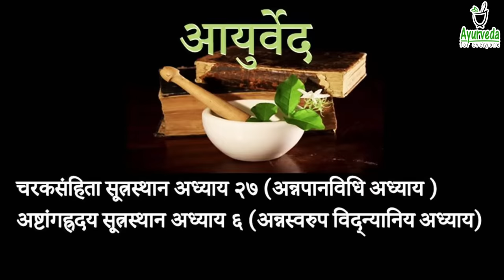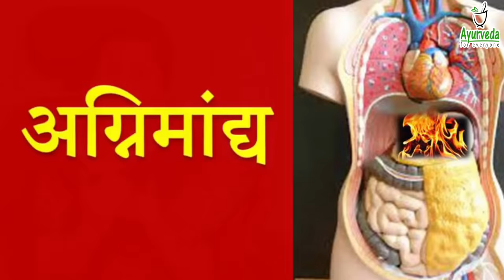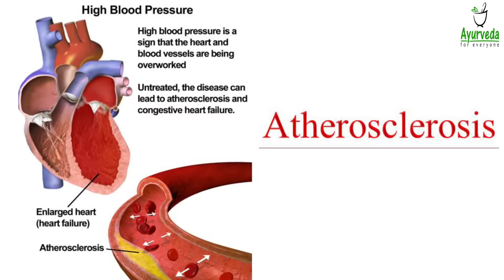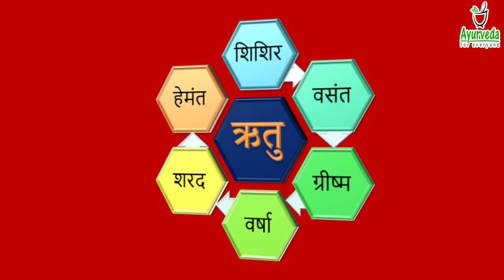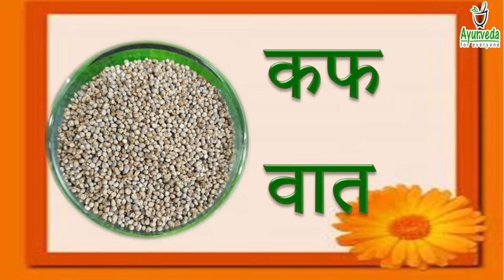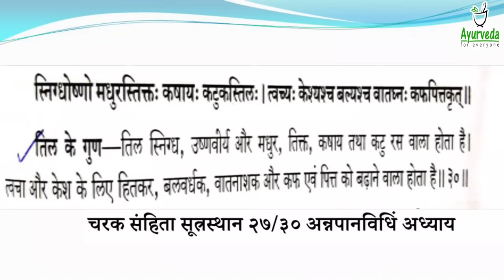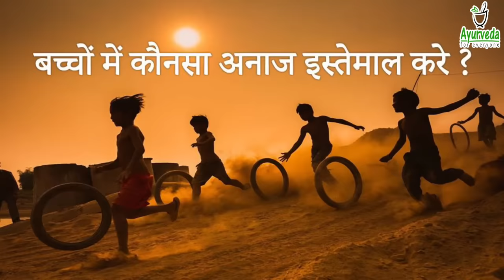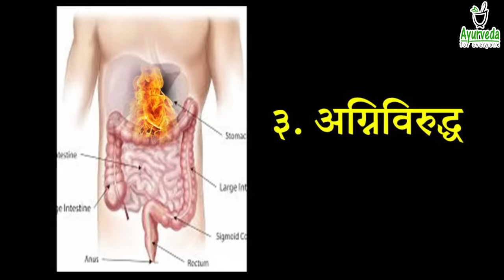जवार-बाजरा-रागी-मल्टीग्रेन आटा, आपके लिए सबसे अच्छा कौनसा है ? | Millets and Ayurveda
To know or get your doubt clear regarding Millets and Multigrain atta please watch the complete video.

गेहूं -Wheat-गोधूम | किसके लिए सही - किसके लिए नहीं | क्या कहता है आयुर्वेद - गेहूं के औषधि गुणधर्म